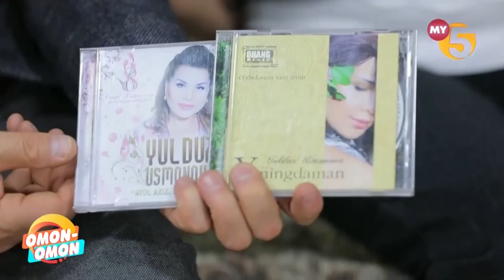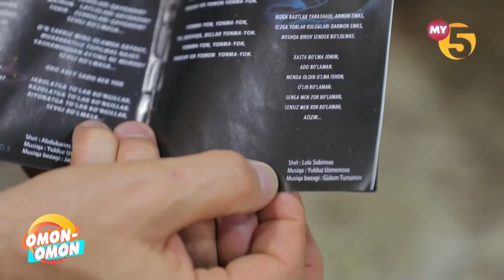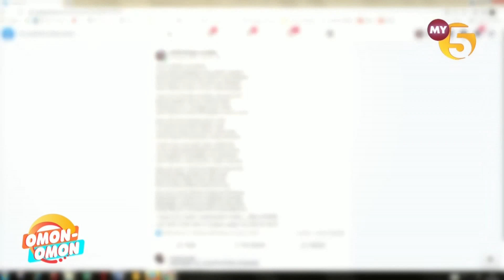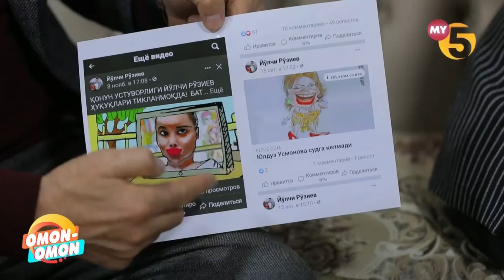Yulduz Usmonova Xasta bo'lma sh'er mavzusiga javob qaytarishdi!(2021)